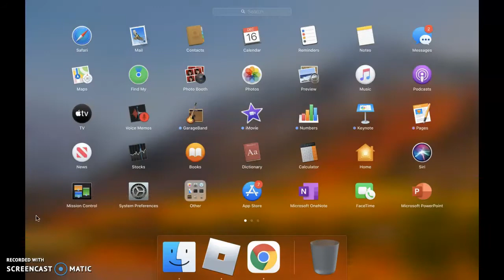Dungeon Quest Episode 9 Noob To Master